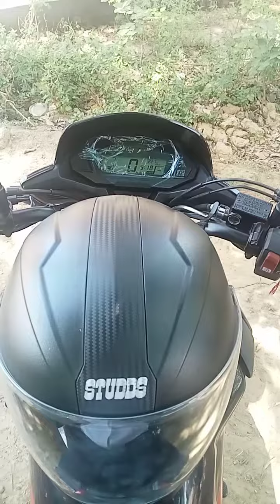बाइक डेढ़ लाख की और हेलमेट ₹300 का🔥 नुकसान है या फायदा। 🤔 Nitin Saini Official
Nitin Saini Official
Creater Nitin
helmet video
helmet shorts
Honda Bike
helmet for Bike
helmet protection
best bike tips helmet tips
technical Tips
Honda sp 125
Honda sp shine bike video
bike ride video
Honda bike service
bike ride video
bike rider